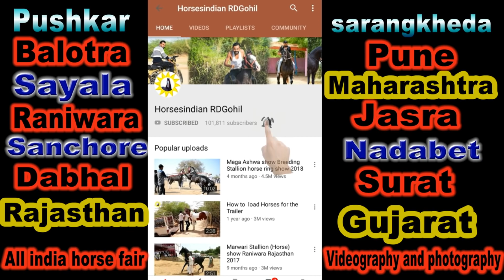Horse Dancing : Sayla Mela, Jalore, Rajasthan 2018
RDGohil.Photography videography